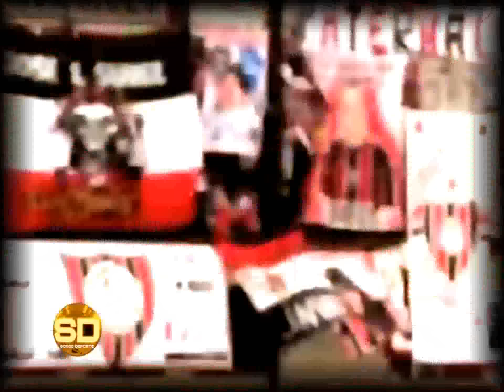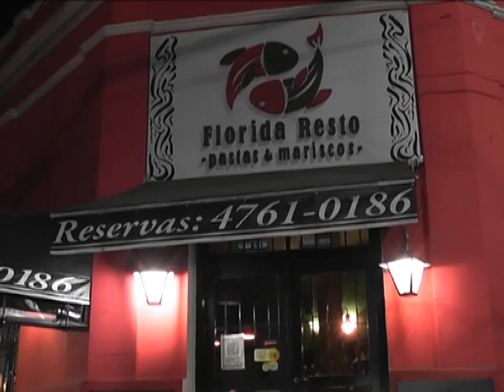B Nacional: Chacarita 3 vs. Guaraní 1 - 23/09/2015